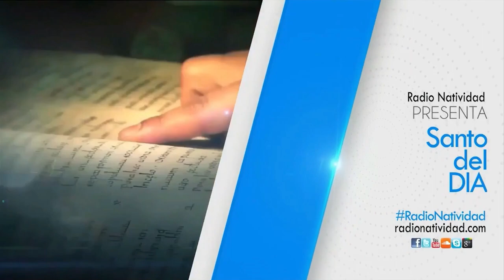SANTO DEL DÍA | Fr. JUAN DUQUE.odm / Lunes, 26/02/2024